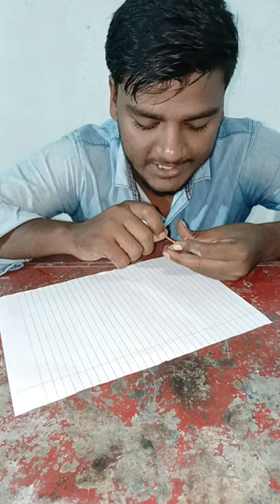lemon amazing science experiments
champoo Colgate vinegar +lemon experiment, shampoo experiment.colgata experiment, vinegar experiment, lemon experimentsimple experimentao simple experiment,easyexperiment.experiment, experi iments spements do at home experiment do at home wasy xperiment do at home, Heal Experiment 1, science experiment,science experiments, science project, science trick,so any experiments, so easy experiment,Shampoo easy experiment, Vinegar easy experiment.battery experiment, battery experiment motocbattery experimenta at hom battery experiment mr indian hacker battery experiment video,battery experiment with coin batteryexperiment easybattery experiment 5 minute crafts, battery experiment ightbattery experiment with water battery experiment at home,battery babanaeneriment.comar experiment battery) kabanen, water experiment water experiments at home,water experiments 5 minute craftwter experiment mr indian hackerwater experiment durlabh samagri water experiments easywater experiment videowater experiments science water experiment water experiment, water experiment part 1 durabh samagri water experiment by japanese scientist water experiments, water experiments with explanation, water axperiments, athomewithplanationwatermelon, water park,watermelon sugar,watermelon juice, watercolor painting, watercolor, water pump watercolor drawing water tank water animals water movie,water cycle, water charger battery cacbattery soooty battery saver batterywall cycle battery battery battery autobattery acid battery app. battery about to die battery activa battery about to die ka matige water and experiment symbol water and salt experiment simple experiments to do at home amazing experiment with water very very easy experiment English Channef experiment visionit, science experiment, easy science experiments, experiment experiment with hand sanitizer, sanitizer, experiment with hand sanitizer, Mebuoy sanitizer, experiments to do at home, science experiments at home, easy experiments home experiments. simple science experiments, school science experiments, sanitizer experiment Ideal Gas Law Diffusion, Water (Chemical Compound) Water (Chemical Compound), Experiment (Literature Subject), Physice (Field Of Study). Chromatography, Walking Water, Atmospheric Pressure, Layered Liquids, Optics, Optical Inversion, Polarity, Polarity of Water leat Gas Law, Electrolysis, Diffusion Elephant Toothpaste, Science, Amazing, Do Yourself (Hobby), Cool Awesome, Static Electricity Capillary action 10 Amazing Science tricks with Liquids, 10 Amazing Science Tricks with Liquids Hacks, Life Hacks Easy expirement to do at home, expirement to do at home, Expirement to do Easy expirement to do, Easy expirement using perfume. Easy expirement using sanitizer, Easy expirement using body spray, expirement using perfume, expirement using body spray, expirement using sanitizer Easy expirement science experiment, science tricks, science experiment to do, science experiment to do at home, Easy science experiments matchbox expirements, easy expirement using matchbox mech matect m4 tech malayalam mtech malayalam, m4tech malayalam new videos, jio joseph, jojoseph videos, jo joseph matech, jo josephtech, hydrogen balloon, balloon, Cigantic Hydrogen Balloons, hydrogen bomb homemade bomb, Home MadeHydrogen Balloon, hydrogen balloon making at home, hydrogen balloon making malayalam, hydrogen balloon malayalam, pubginm4tech, m4 tach, m4 tech malayalam, mtech malayalam m4tech malayalam new videos, jio joseph jio joseph videos, jo joseph metech, jo joseph m tech, hydrogen balloor, balloon, Gigantic Hydrogen Balloons, hydrogen bomb homemade bomb. Home Made Hydrogen Balloon, hydrogen balloon making at home, hydrogen balloon making malayalam, hydrogen balloon malayalam, pubginglass, cup, epic, fun, amazing awesome, trick, home, expenment, experiments, science, physics, balance, cool, crazy stuff, fire, flaming toothpicks, do, try, this, at visionil, easy science experiments, science experiment, experiment school science experiments, science experiments at home simple experiments, easy experiments. balloon asperament, home experiments, new science project, water experiment, science project now to makit, how tomake crackers how to make gun, gun making, gun making using card board, cardboard gun, how to make gun using cardboard, how to make things, how to man anything easy expinment, easy expirement to do at home, science y, science experiment, science experiment easy, science hicks experiment to do at home vision water experimentvisionit rocket, visionit slime vision smoke visionil sanitizer experiment,vision sugar experiment,vision las vision lemona vision,avion by simon armitage analy visionary book a vision for future healthcare, a vision by simon armitage, a vision channel